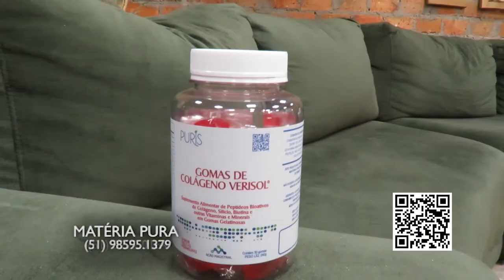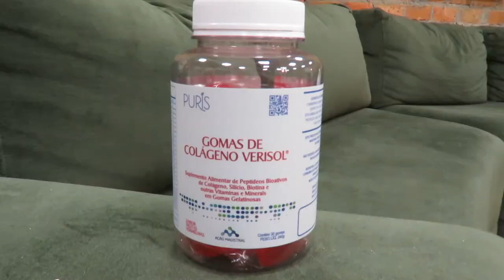MATERIA PURA 24/07/22